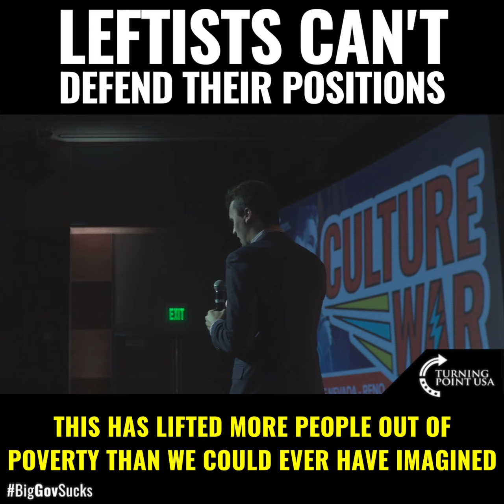Leftists Can't Defend Their Positions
Charlie Kirk NAILS IT! Leftists Are So Eager To Yell At Conservatives, But Oddly Silent When They're Asked To Defend Their Own Positions!